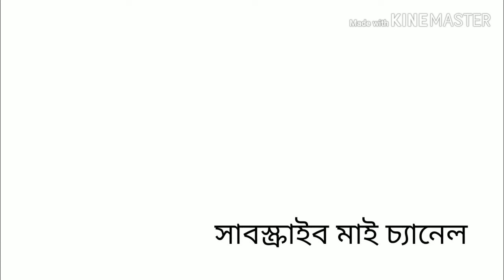কিভাবে লোডাউন এবং কমেট ফিটিংস করবেন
বাতরুমে কমেট এবং লোডাউন  ফিটিংস প্রশিক্ষন
ভিওয়াস আমাদের ভিডিওটি ভালোলাগে চ্যানেল্টি
সাবস্ক্রাই করবেন
কারন আমারা প্রতিনিয়ত কনস্ট্রাকসন সাইটের সব ধরনের
ভিডিও আপডেট করে থাকি  ধন্যবাদ